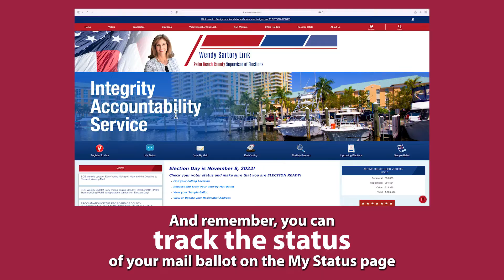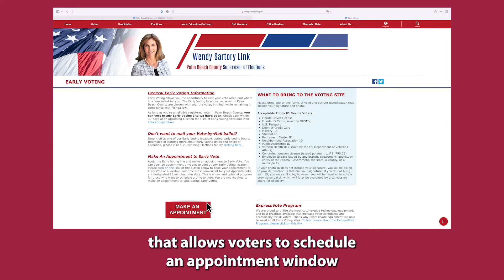November 2022 General Election - 11.4.22 Update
Supervisor of Elections Wendy Sartory Link provides an update on the November 2022 General Election.